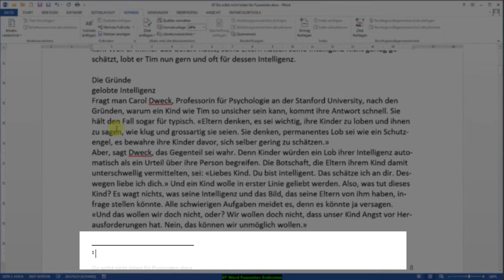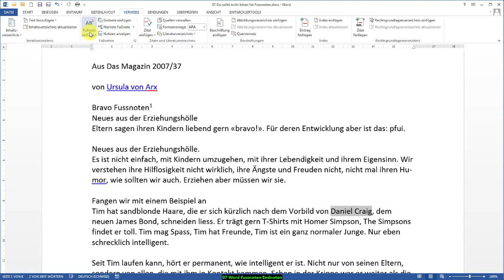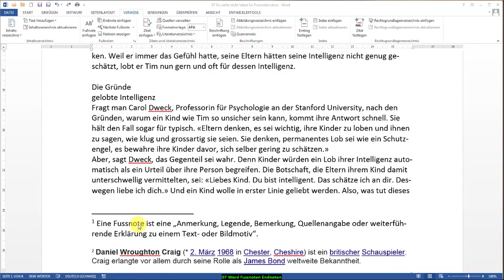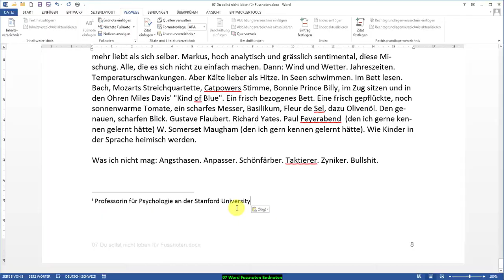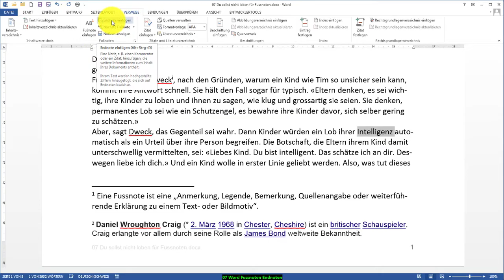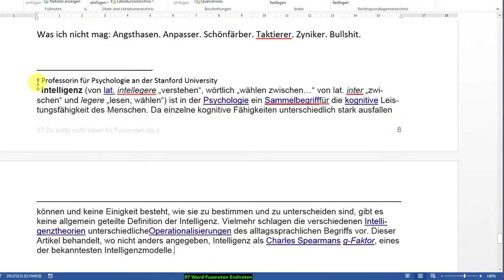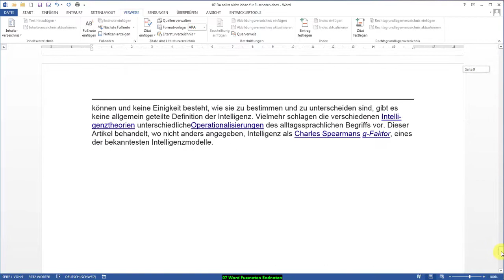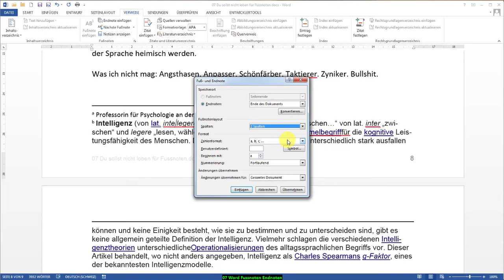Word Fussnoten Endnoten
In Word Fuss- oder Endnoten setzten